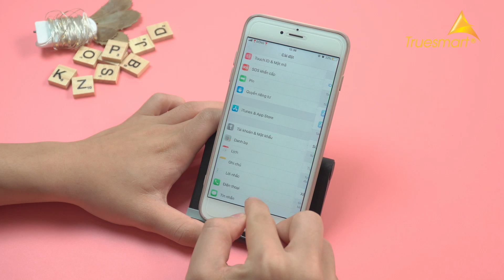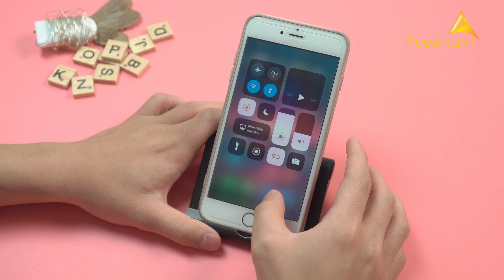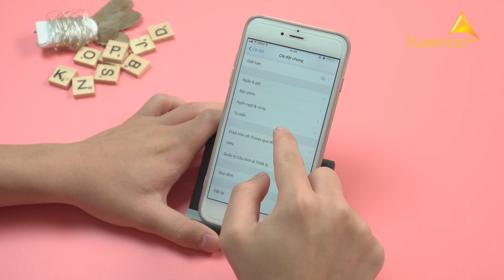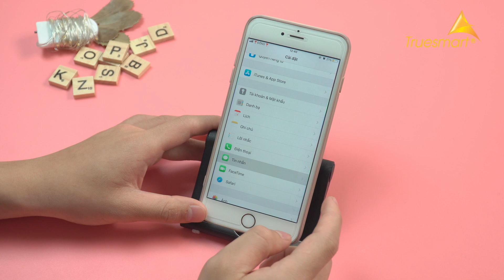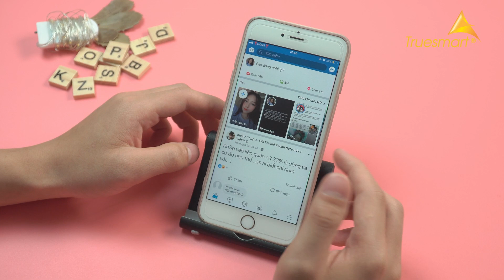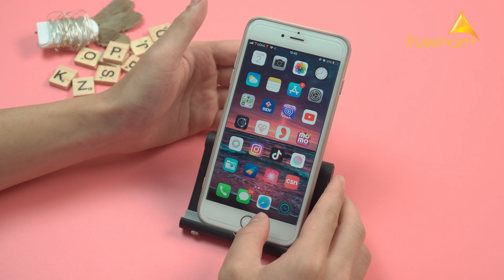6 Lỗi Thường Gặp Trên iPhone Mà Chỉ Chuyên Gia Mới Biết Sửa | Truesmart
6 Lỗi Thường Gặp Trên iPhone Mà Chỉ Chuyên Gia Mới Biết Sửa | Truesmart

- Trụ Sở 1: 31 Xã Đàn - Đống Đa - Hà Nội
- Cơ Sở 2: 21 Đội Cấn - Ba Đình - Hà Nội
- Cơ Sở 3: 21B Hàng Bài - Hoàn Kiếm - Hà Nội
- Cơ Sở 4: 45 Nguyễn Chí Thanh - Ba Đình - Hà Nội
- Cơ Sở 5: 196 Nguyễn Trãi -Thanh Xuân - Hà Nội
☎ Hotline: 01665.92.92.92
- Cơ Sở 6: 81 Phố Vọng - Hai Bà Trưng - Hà Nội
- Cơ Sở 7: 23 Nguyễn Phong Sắc - Cầu Giấy - Hà Nội
- Cơ Sở 8: 480 Nguyễn Văn Cừ - Long Biên - Hà Nội
- Cơ Sở 9: 204 Thái Hà - Đống Đa - Hà Nội
- Cơ Sở 10: 41 Quang Trung - Hà Đông - Hà Nội
- Cơ Sở 11: 128 Lạc Trung - Hai Bà Trưng - Hà Nội